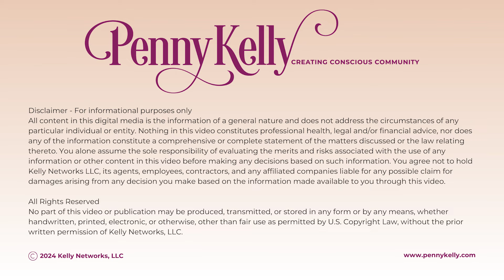❤️ Thought for Today ❤️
Penny's thought for today comes from the book “The Book On the Taboo Against Knowing Who You Are” by Alan W. Watts.

✅ Find Penny on:

🔊...and your favorite podcast app!